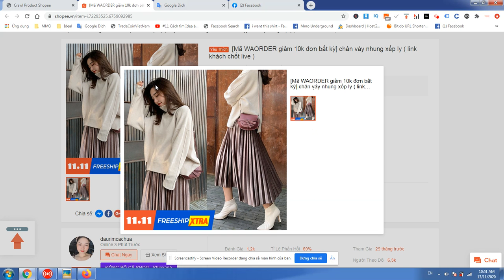[Mã WAORDER giảm 10k đơn bất kỳ] chân váy nhung xếp ly ( link khách chốt live )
Phong cách
Váy xếp li
Chiều dài váy
Váy tới gối
Họa tiết
Hoa
Lưng váy
Cạp cao
Loại trang phục
Cơ bản
Chất liệu
Nhung
Xuất xứ
Việt Nam